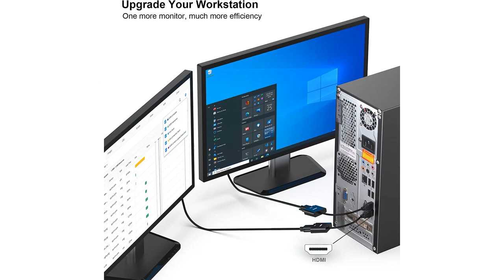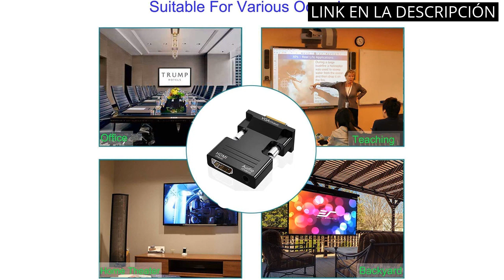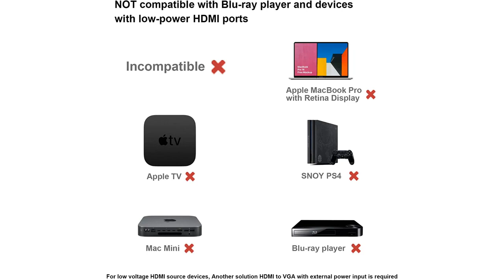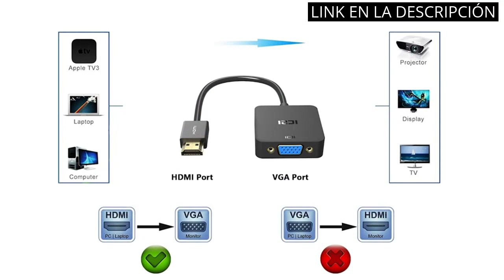CONVERTIDOR HDMI A VGA: Los 5 Mejores Convertidores de HDMI a VGA para Tu Dispositivo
✋  Aquí están los 5 mejores convertidores de hdmi a vga para tu dispositivo disponibles en el mercado.

??? ENLACES DE COMPRA CONVERTIDOR HDMI A VGA ???

1) BENFEI Adaptador HDMI a VGA 1080P Convertidor de Vídeo para PC, TV, Ordenadores Portátiles y Otros Dispositivos HDMI - Negro

2) Adaptateur HDMI a VGA, Convertidor, chapado en oro, Full HD 1080p, tarjeta de vídeo Externa, Adaptateur MultiMonitor, Ordenador de sobremesa, Monitor, proyector (negro)

3) Adaptador HDMI a VGA, salida de audio, conector de decodificador para ordenador portátil, PC, monitor, proyector, HDTV, Chromebook, Roku, Xbox, cable estéreo de 3,5 mm incluido

4) BENFEI Cable HDMI a VGA, Chapado en Oro, Macho a Macho para Ordenador, portátil, PC, Monitor, proyector, HDTV, Chromebook, Raspberry Pi, Roku, Xbox y más, Color Negro 0,9 m

5) ICZI Adaptador HDMI a VGA con Conectores Chapados en Oro, Convertidor HDMI a VGA 1080P para Cable de Carga para PC, Portátiles, HDTV, Proyectores, y Otros Dispositivos HDMI

00:00 - Intro
00:07 - 1) BENFEI Adaptador HDMI a VGA 1080P Convertidor de...
00:41 - 2) Adaptateur HDMI a VGA, Convertidor, chapado en oro,...
01:12 - 3) Adaptador HDMI a VGA, salida de audio, conector...
02:02 - 4) BENFEI Cable HDMI a VGA, Chapado en Oro,...
02:39 - 5) ICZI Adaptador HDMI a VGA con Conectores Chapados...
03:09 - Outro